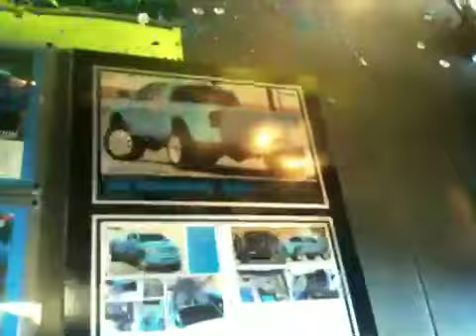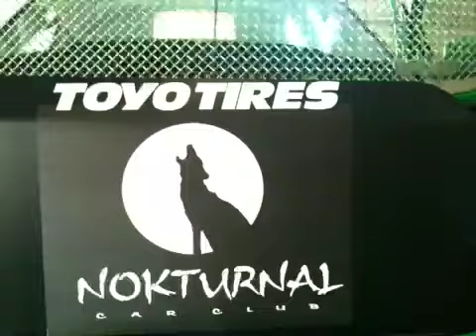Nokturnal @ Ventura show